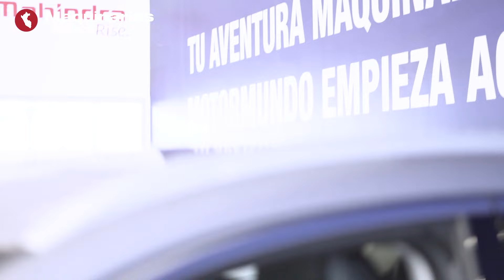Sofía Mulánovich presenta la nueva Geely Coolray en Maquinarias Motormundo 😎⚡